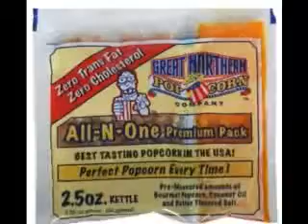Great Northern Popcorn, 2.5-Ounce Portion Packs (Pack of 24)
How easy is open, pour and pop? As easy as it sounds. Don't worry about how the popcorn will taste--we guarantee it will be great. No matter who is popping, every batch is sensational popcorn. If you just purchased one our new popcorn machines or are looking for that great theater taste in your existing machine, stop looking! This is great tasting, high-volume popcorn that pops up fluffy tim...
Customer Discussions and Customer Reviews.